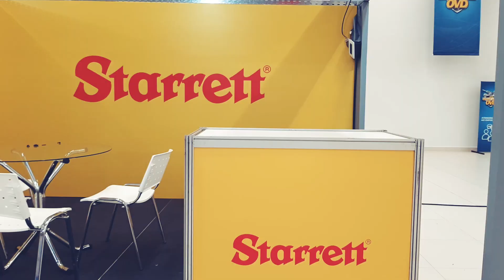Stand personalizado em lona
Stand com estrutura de ferro e lona envelopada, acabamento perfeito para clientes exigentes.